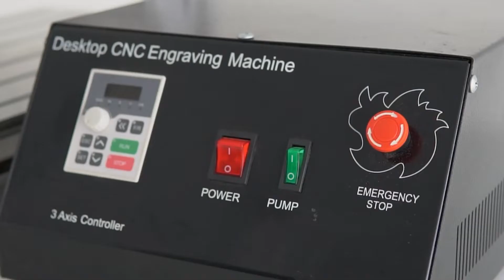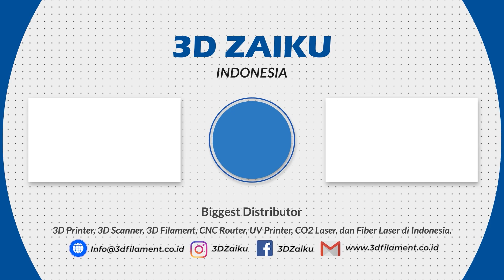CNC ROUTER MATABOR 3D MODEL - REVIEW MESIN ENGRAVE DAN CUTTING KAYU, AKRILIK, ALUMINIUM DLL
Hi Zaikers!

Pada Video kali ini, kami 3D Zaiku mereview CNC Router.
CNC Router adalah mesin yang di gunakan untuk Cutting atau Grafir bahan bahan seperti Aluminium, Metal, Kuningan, Akrilik, PVC, PCB, Plastik, berbagai macam jenis kayu dan berbagai bahan lain nya. Untuk penjelasan lebih lanjut zaikers simak video nya ya!

✅ Spesifikasi & Harga Zaiku CNC Router 6040 4 Axis CNC PCB Milling with 2.2 KW Spindle

✅ Spesifikasi & Harga CNC Router 3040 Mini Mesin CNC PCB Milling 390*280*55 mm with Spindle

Jika Zaikers memiliki pertanyaan seputar mesin ini, Zaikers bisa tanyakan dalam kolom komentar atau zaikers bisa menghubungin nomer di bawah ini :